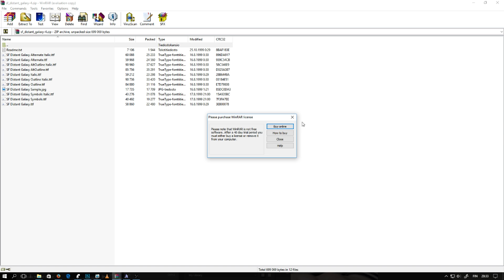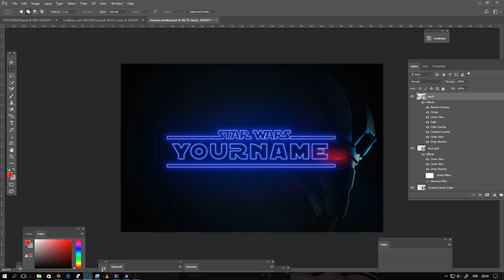Star Wars - Battlefront 2 / Logo template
Im using Photoshop CC 2017.